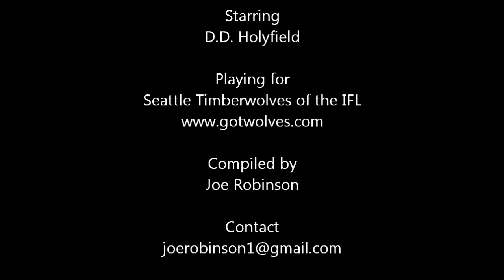DD Holyfield Highlight 3-6-2011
D.D. Holyfield highlights from 3/6/2011 Fairbanks Grizzlies at Kent Predators Indoor Football League game.